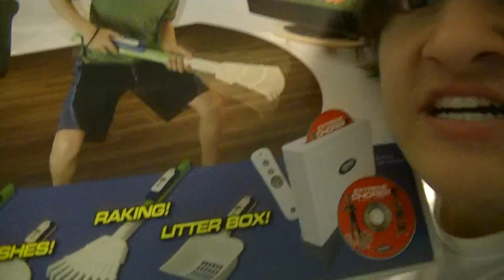Wii ripoff Games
its fake